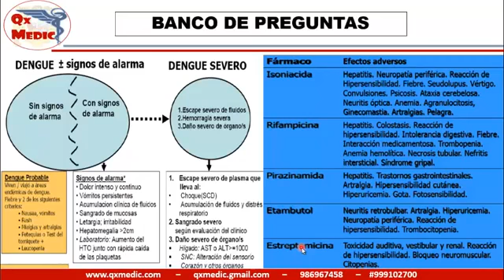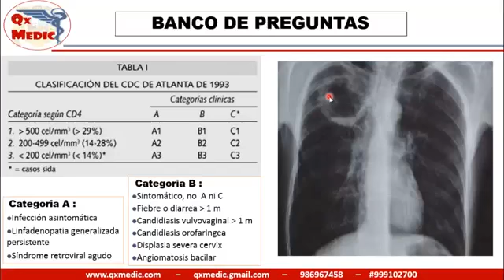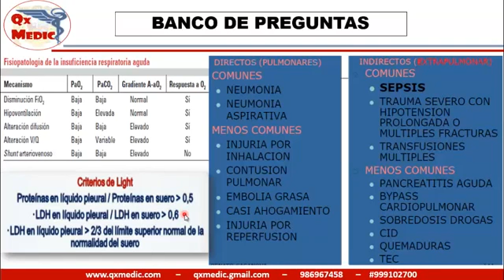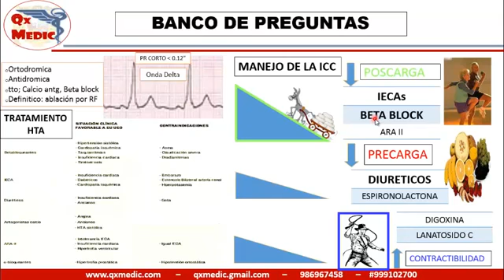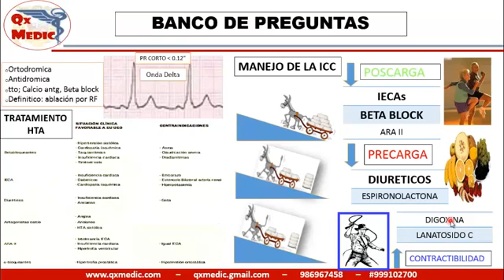QX SIMULACRO I 2360p H 264 AAC